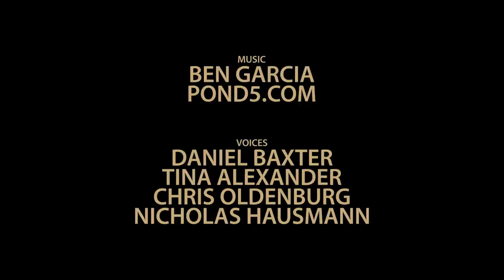Come Mandalorian Sarebbe Dovuto Finire (Stagione Uno)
Tutti i diritti appartengono a "How It Should Have Ended".

Ringrazio Errebi per la partecipazione.

Ci vediamo martedì prossimo con un nuovo video e.

CHIMICHANGAAAAAAAAAAAAA!